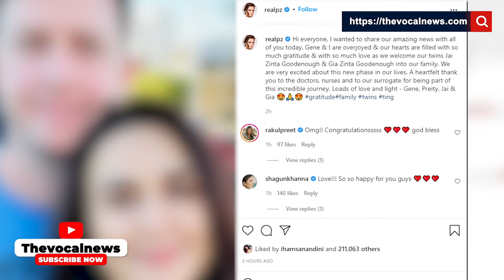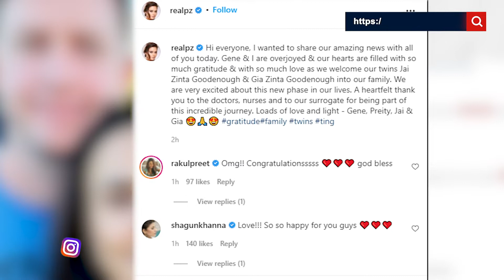Priety Zinta-Gene Goodenough to SRK-Gauri Khan: These celebs became parents via surrogacy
Bollywood’s dimple girl Preity Zinta and her husband Gene Goodenough have been blessed with twins Jai and Gia. The couple shared the news with their fans via an Instagram post. Preity and Goodenough have become parents via the surrogacy method.

The actress said that she and her husband were overjoyed with the birth of their twins Jai Zinta Goodenough and Gia Zinta Goodenough and welcomed them into the family. She also thanked the doctors, nurses, and their surrogate for being part of such an incredible journey. Well, Preity Zinta is not the first Bollywood star to choose surrogacy to become a parent.

preity zinta surrogate
preity zinta surrogate baby
preity zinta son and daughter name
preity zinta son and daughter
preity zinta husband and son
,jai and gia zinta
bollywood surrogacy parents
bollywood surrogate parents
bollywood surrogacy
preity zinta surrogate babies
preity zinta twins gender
preity twins baby